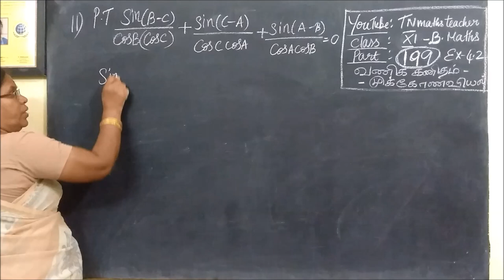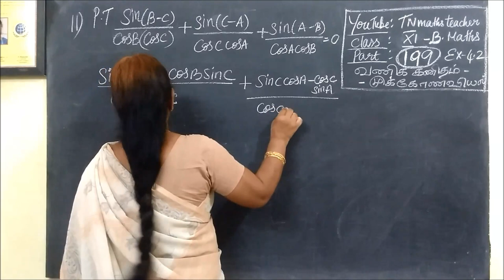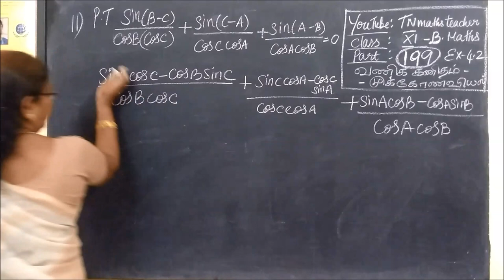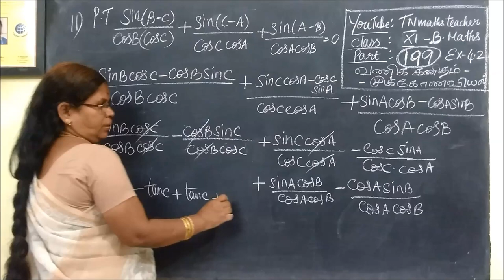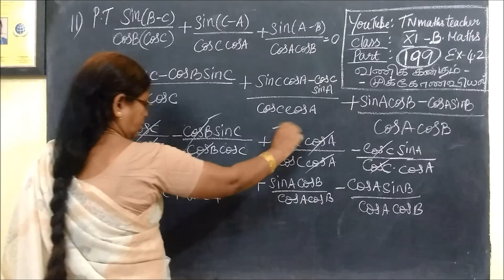11th B-Maths [Part-200] Ex-4.2-12 முக்கோணவியல் Trigonometry Gomathi dharmarajan